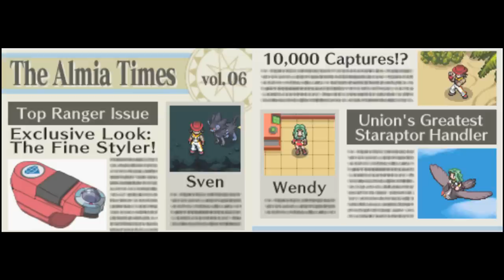Let's Play Pokemon Ranger: Shadows of Almia part 17 - Partner Pokemon Plaza Palooza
I'm hooomme!